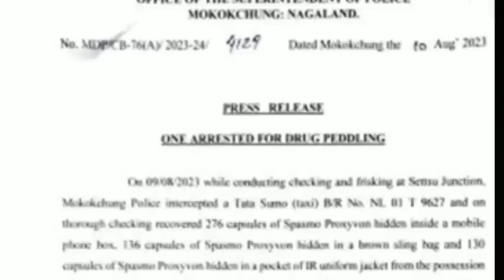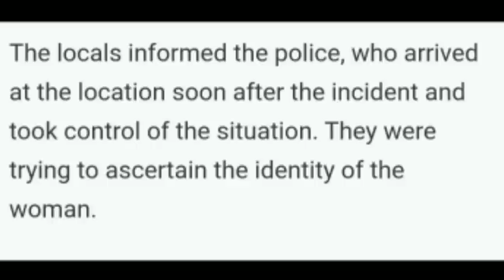NAGAMESE LATEST NEWS/Evening Laga Khobor